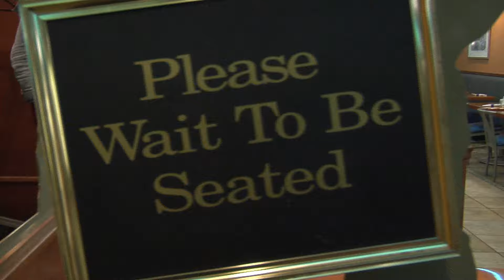#25 Booth Babble ~ Waiting Tables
Babbling at the Greek Olive diner off I-95 in New Haven, Connecticut not far from Yale University. The topic in this episode is waiting tables...and who hasn't done that?